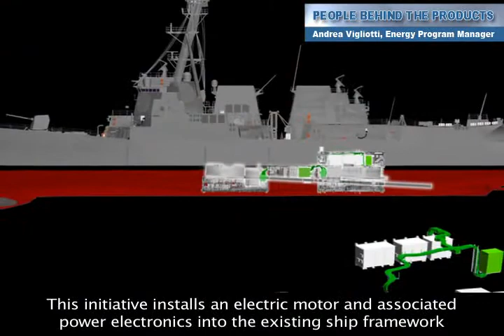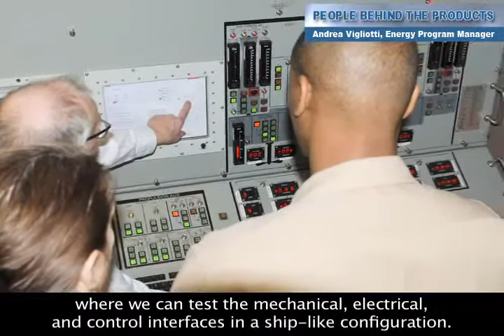Career Snapshot: Energy Program Manager at NSWC Carderock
Andrea Vigliotti is the energy program manager at Naval Surface Warfare Center Carderock Division's Ships Systems Engineering Station in Philadelphia, Pa.